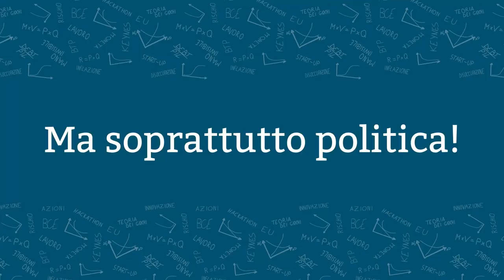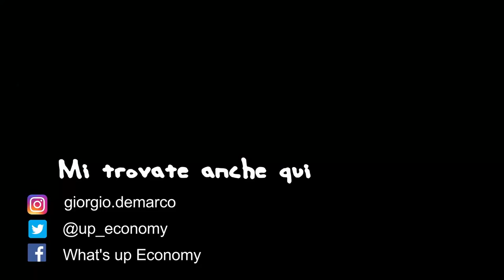L'economia è giusta?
••• LEGGIMI! •••

SUPPORTA IL CANALE ACQUISTANDO DA QUESTO LINK!
I tuoi prodotti costeranno uguale e io fregherò una percentuale di ricavi da Amazon 😀

Molti di voi nei commenti spesso confondono economia con etica o filosofia. Ma come stanno veramente le cose? L'economia può essere giusta?